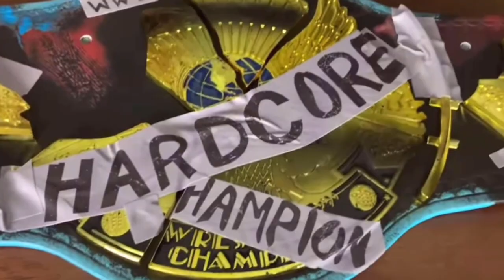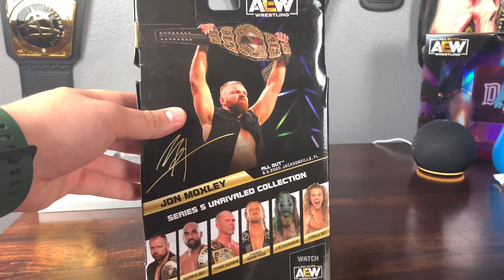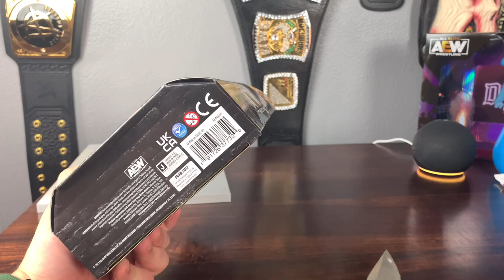AEW UNRIVALED SERIES 5 LUCHASAURUS!!